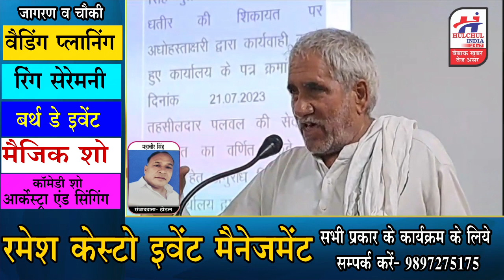पलवल में हरियाणा सरकार के मंत्री ने सुनी शिकायते